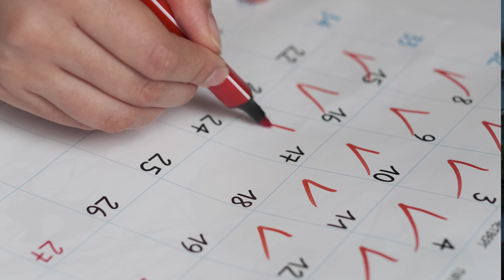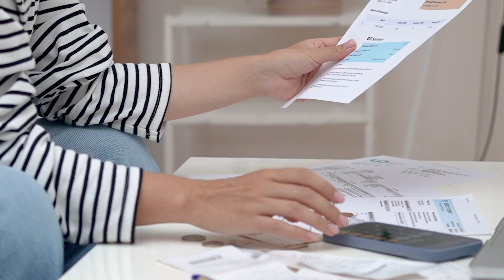Tuesday Tip! 3 Mortgage Things I Wish I Knew In My 20's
Welcome to Tuesday Tips with Austin Lampson!

Mortgages can be confusing - but not for long! Austin is excited to share her tips, tricks, and special insights every week to inform and aid in your home buying process.

TODAY'S TOPIC - 3 Mortgage Things I Wish I Knew In My 20's